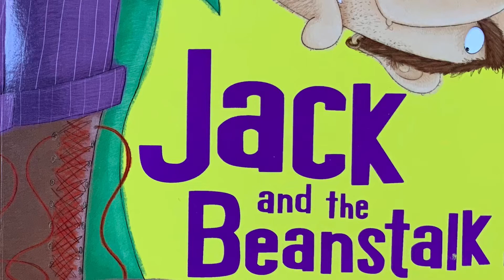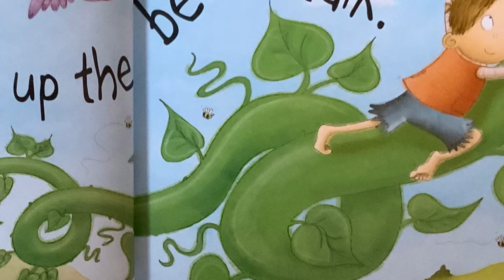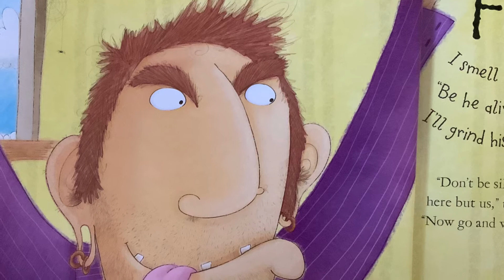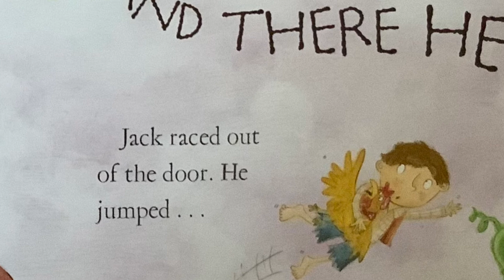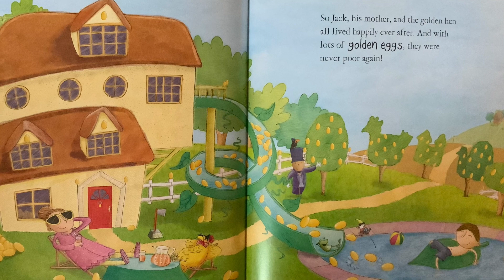Jack and the Beanstalk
This is the story of a little boy, Jack, who trades in the family cow for 5 magic beans. What an adventure it turns out to be when the magic beans start to grow.